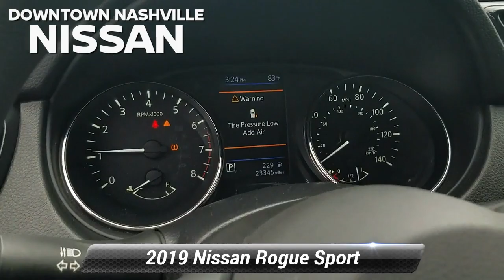Used 2019 Nissan Rogue Sport S, Nashville, TN C126299A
Certified. CERTIFIED BY CARFAX- NO ACCIDENTS AND ONE OWNER, BLUETOOTH HANDS-FREE CALLING, REAR VIEW BACK-UP CAMERA, BLIND SPOT TECHNOLOGY - NEVER WORRY WHEN CHANGING LANES AGAIN, LOCAL TRADE, BOUGHT HERE, SERVICED HERE, WE HAVE ALL RECORDS, MP3 / IPOD COMPATIBLE, Rogue Sport S, 4D Sport Utility, 2.0L DOHC, CVT with Xtronic, FWD, Caspian Blue Metallic, Charcoal Cloth. Priced below KBB Fair Purchase Price! 25/32 City/Highway MPG*br*2019 Nissan Rogue Sport S Caspian Blue Metallic FWD 2.0L DOHC CVT with Xtronic*br**br*Nissan Certified Pre-Owned Details:*br**br*  * Vehicle History*br*  * 167 Point Inspection*br*  * Warranty Deductible: $100*br*  * Roadside Assistance*br*  * Includes Car Rental and Trip Interruption Reimbursement*br*  * Transferable Warranty*br*  * Limited Warranty: 84 Month/100,000 Mile (whichever comes first) from original in-service date*br**br**br*Prices do not include additional fees and costs of closing, including government fees and taxes, any finance charges, any dealer documentation fees, reconditioning, any dealer installed accessories, any emissions testing fees or other fees. May exclude certification fee. All prices, specifications and availability subject to change without notice. All prices with approved credit. Though we make every effort to ensure pricing is accurate and up to date, we are not responsible for pricing errors. Contact dealer for most current information.*br**br*Save Money & Enjoy Your Dealership Experience.

[RLVID:5037:e05965c2edfcddd6:74ca7c13fc6c1d8e:1]